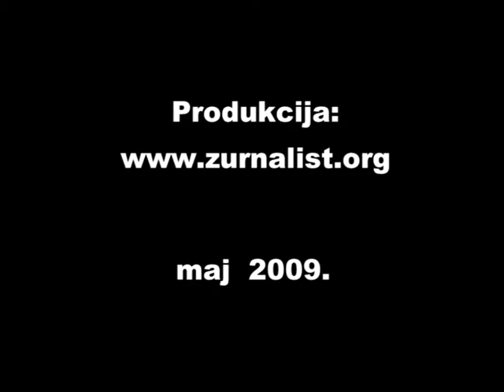S.A.R.S - Budjav Lebac live @ Trenchtown 09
S.A.R.S - Budjav Lebac uzivo sa drugog dana Festivala Trenchtown 09 na glavnoj bini.